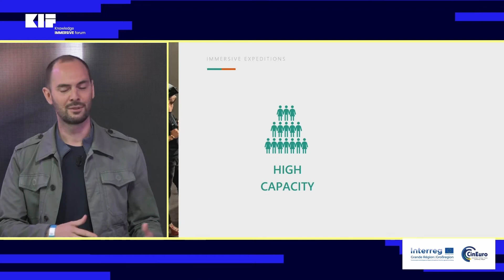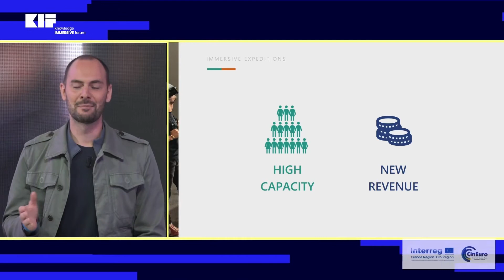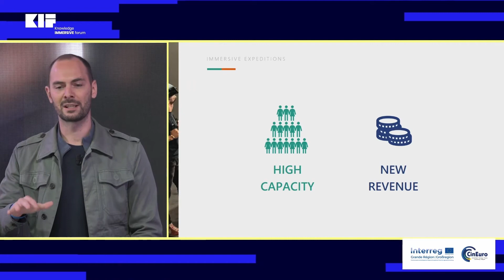Les expéditions immersives voyager sans quitter son pays grâce à la réalité virtuelle